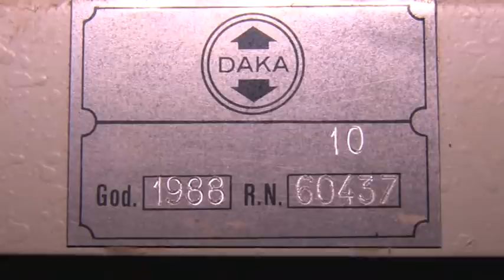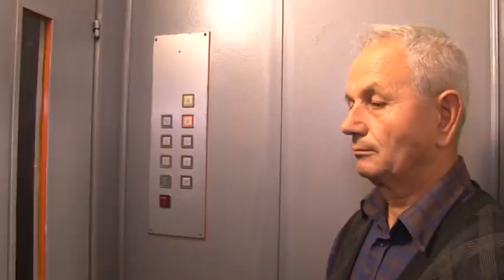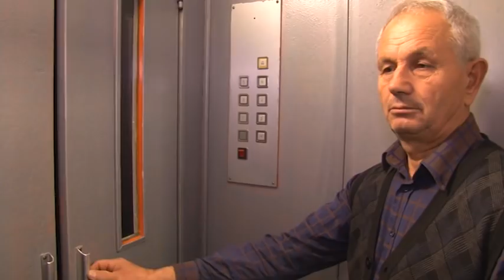Kakvo je stanje starih liftova u Obrenovcu?